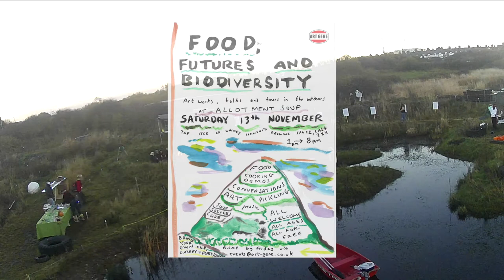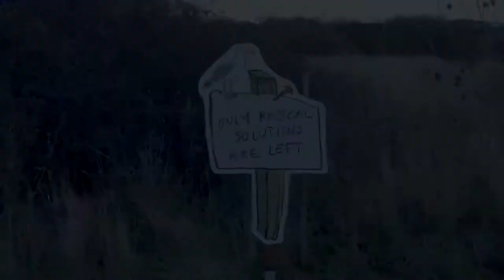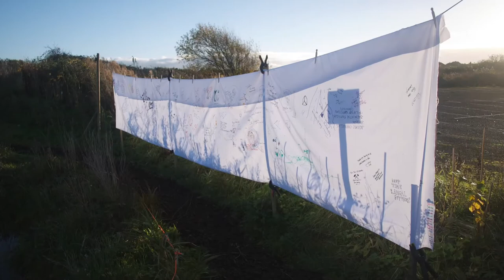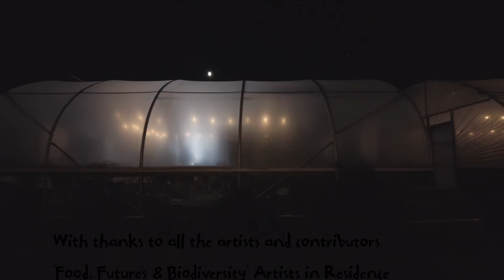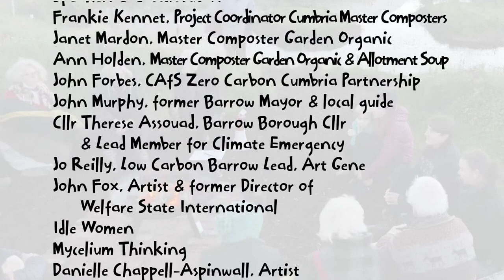Food, Futures and Biodiversity event, Allotment Soup (Art Gene)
A film of the Food, Futures and Biodiversity Event at Allotment Soup, the Isle of Walney Community Growing Space on Saturday 13th November 2021